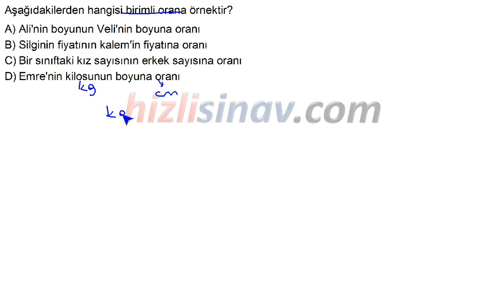HızlıSınav Soru Çözüm Videosu (Soru Kodu:37183)